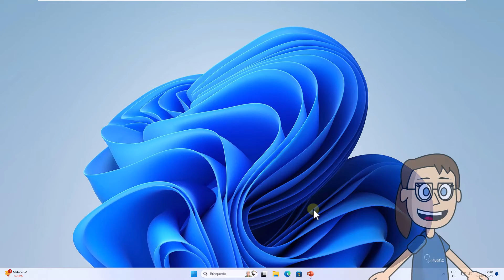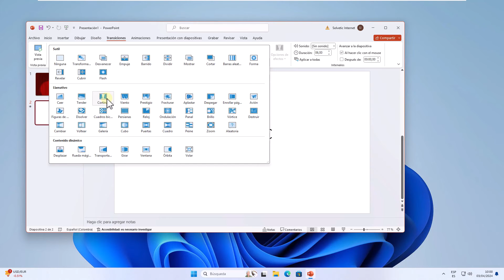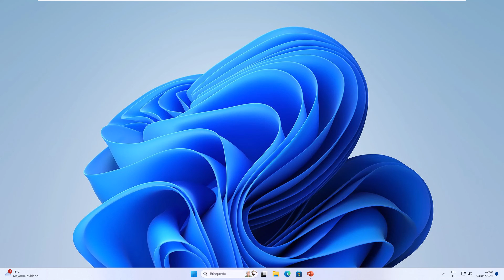Como Hacer una Cortina en Power Point ✅ Efecto Cortina en Power Point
En este video de Solvetic, vamos a enseñarte cómo crear un efecto de cortina en PowerPoint para darle un toque dinámico y atractivo a tus presentaciones.

El efecto de cortina es una excelente manera de agregar interactividad y estilo a tus diapositivas, captando la atención de tu audiencia de manera efectiva.

En Solvetic, nos esforzamos por proporcionarte tutoriales claros y prácticos para sacar el máximo provecho de tus herramientas tecnológicas. Tu opinión es muy importante para nosotros, así que no dudes en dejarnos tus comentarios y preguntas en la sección correspondiente.

Si encuentras útil este video y te ayuda a mejorar tus presentaciones, te agradeceríamos mucho que nos des un "Me gusta" y compartas el contenido para ayudar a más personas. Go!